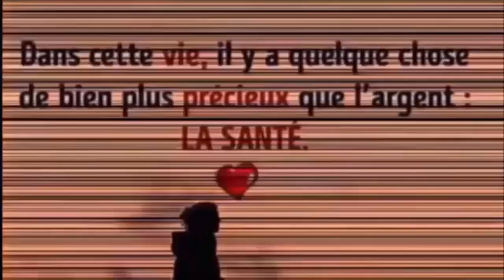Pour une peau saine, santé cardiaque et réduire le risque de maladies cardiovasculaires.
REGARDER AUSSI:
Dites adieu et oubliez l'hypertension et le cholestérol en 5 jours avec cette recette maison Dieu! pourquoi je ne savais pas les secrets de cette plante puissante
6 façons efficace de faire descendre les règles plus rapidement a l'aide ces palntes 100% naturelles